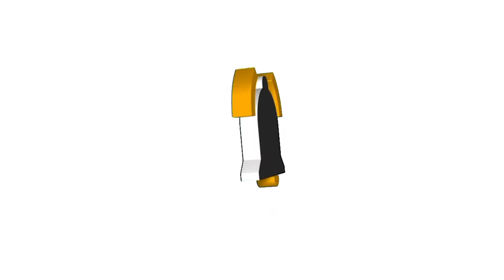2days boat casting team pasig and Abdurahim Reginio traumatized Angler lure harvest